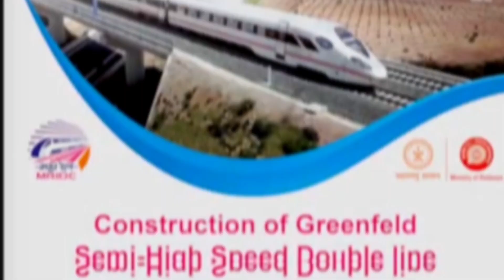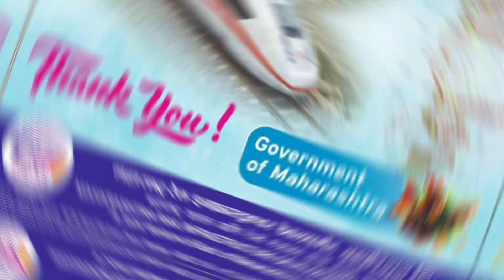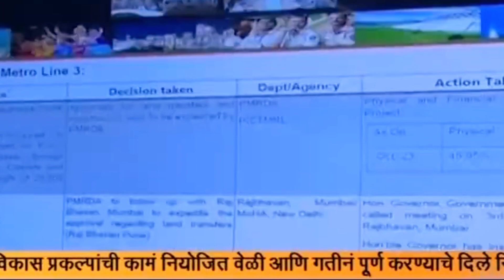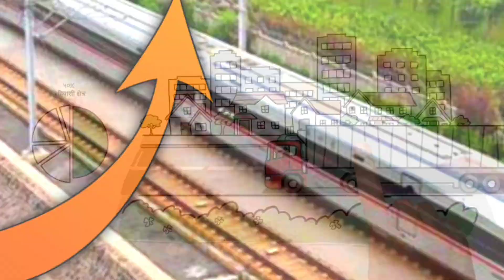⛳२८७ हेक्टर जमिनीसाठी 250 कोटी💰. Pune Nashik Railway New Update | Land Acquisition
*IN VIDEO CREDIT:RESPECTED OWNER*.

                             🌟 सूचना 🌟

➖➖➖➖⭐️🙏धन्यवाद🙏 ⭐️➖➖➖➖➖

                  🔵•प्रकल्पाची वैशिष्ट्ये•🔴

१)राज्य आणि केंद्र सरकारच्या संयुक्त विद्यमाने सुमारे १६ हजार कोटी रुपयांचा प्रकल्प.

२)रेल्वेमार्ग २३५ किलोमीटर लांबीचा असणार.

३)पुणे – अहमदनगर – नाशिक या तीन जिल्ह्यांना हा प्रकल्प जोडणार.

४)२०० किलोमीटर प्रतितास वेगाने सेमी हायस्पीड रेल्वे धावणार.

५)पुणे ते नाशिक हे २३५ किलो मीटरचे अंतर अवघ्या पावणेदोन तासात कापता येणार.

६)पुणे – नाशिकदरम्यान २४ स्थानके, १८ बोगदे, ४१ उड्डाण पूल व १२८ भुयारीमार्ग प्रस्तावित.

७)भूसंपादन झाल्यानंतर विद्युतीकरणासह एकाचवेळी दुहेरी मार्गाचे काम होणार.

८)पुणे ते मांजरी ELIVETED म्हणजेच पुलावरुन ही रेल्वे धावणार. त्यानंतर पुन्हा मांजरी ते नाशिक जमिनीवरून हायस्पीड रेल्वे धावणार आहे.